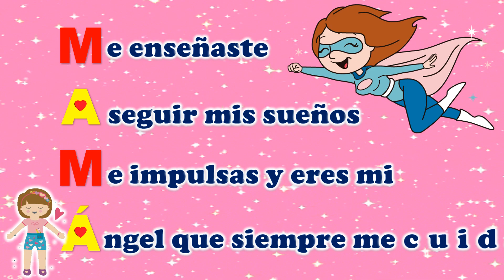DÍA DE LA MADRE 3ER GRADO DE PRIMARIA